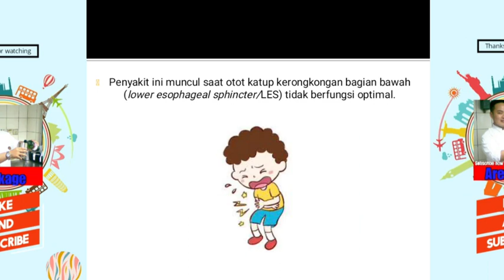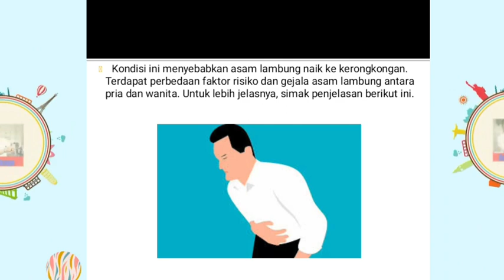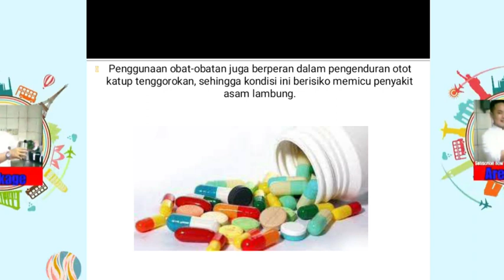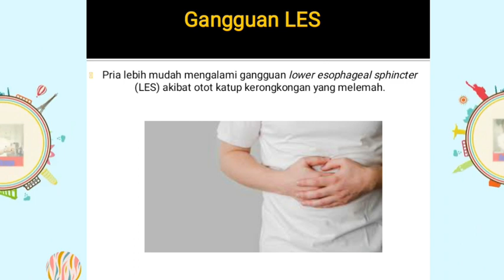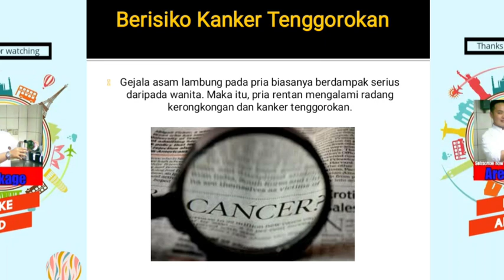Perbedaan asam lambung pada pria dan wanita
apa saja perbedaan asam lambung pada pria dan wanita